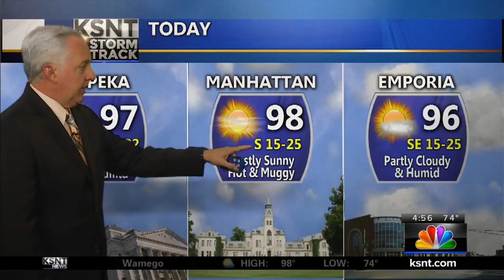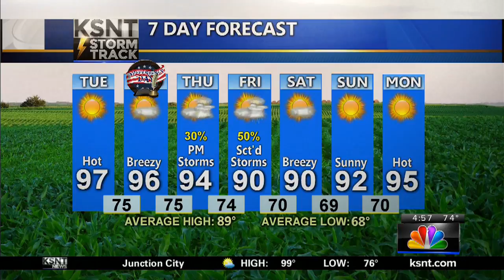Latest Morning Weather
Tuesday, July 3rd